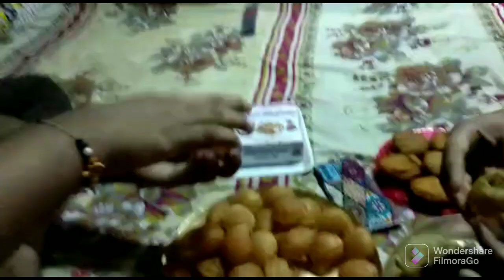Maa er kache achi / maa er kache ki vabe din katche ....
Maa er kache achi / ki vabe maa er kache din katche ...

 jamuna vlog